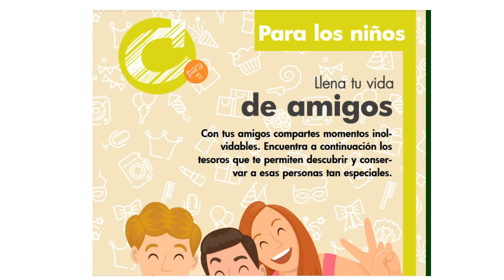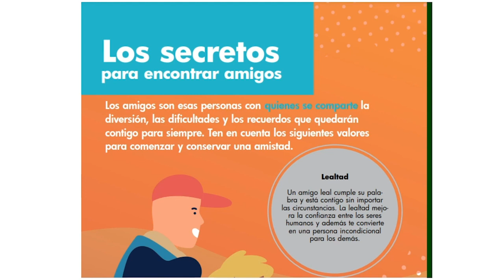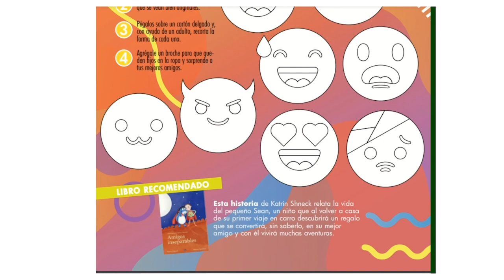Llena tu vida de amigos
Dicen que quien tiene un amigo, tiene un tesoro. Y es verdad. Los buenos amigos son un bálsamo para la vida y un antídoto contra las enfermedades físicas y emocionales. Sin embargo, no todas las personas con las que tenemos un trato continuo son nuestras amigas. Ni todos quienes se dicen nuestros amigos lo son de verdad. Las amistades profundas y sinceras son escasas y, por eso mismo, es bueno que aprendamos a valorarlas. En estos tiempos de aislamiento los extrañamos y valoramos los momentos gratos pasados juntos.